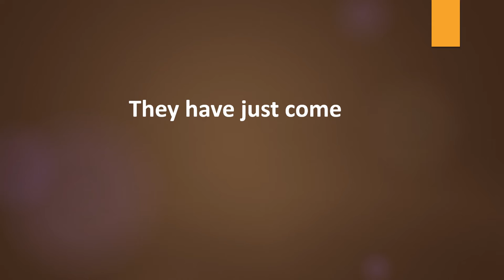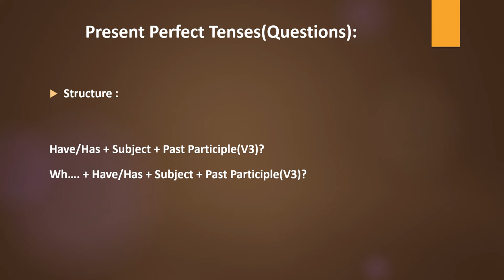Present Perfect Tense నేర్చుకోండి Perfect గా ll Learn English ll Part 10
Learn present perfect tense in clear way, in this video I explained in clearly and examples are also mentioned to understand.